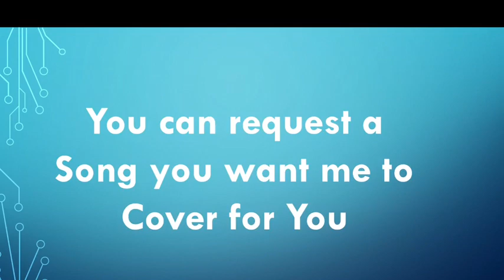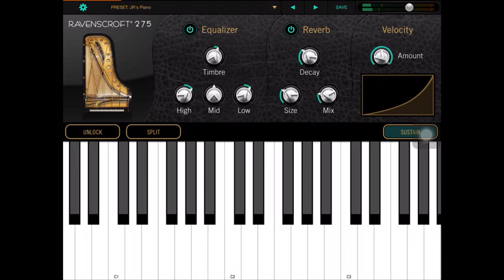Your Love by Jim Brickman (Piano Cover)